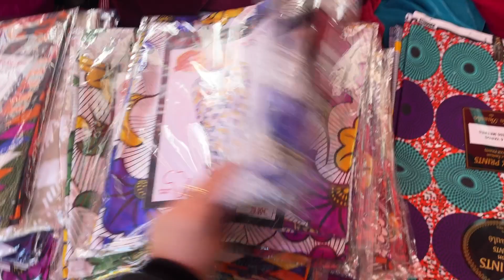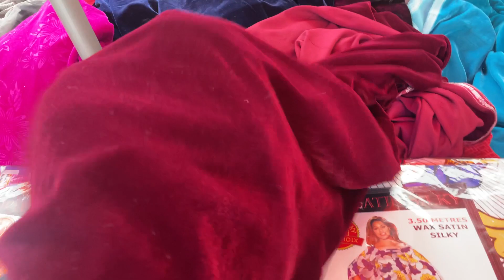Marché de Garges-Les-Gonesse - Nouveautés et tissus 😊 16.02.22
Marché de Garges-Les-Gonesse
Adresse
Avenue du Général de Gaulle
95140 Garages-Les-Gonesse

RER D

Le jeudi et dimanche matin